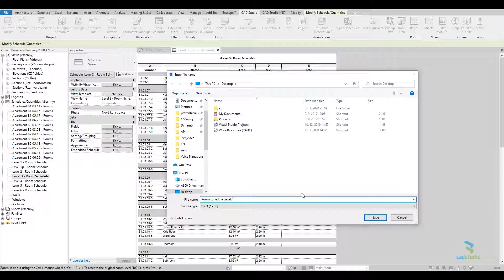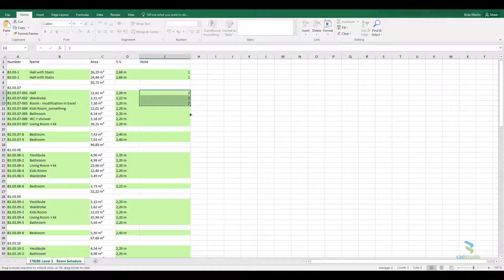Holixa T4R (EN) - Export/Import Schedules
Holixa T4R (previously known as Revit Tools) is Autodesk Revit plugin. The Import/Export Schedules tool enables to export schedules form Revit to Excel .xls file format. It also enables the user to change values in Excel, then import xls file back into Revit, where parameter values are changed accordingly.